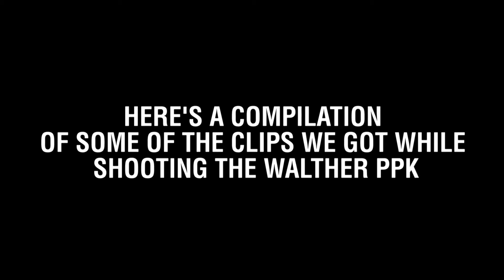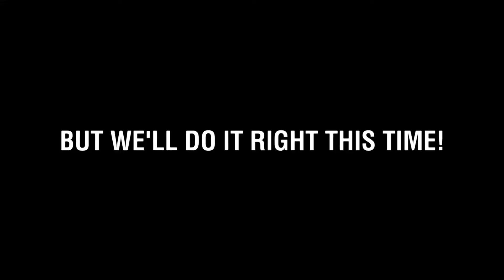Walther PPK PEWPEW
Range clips of the Walther PPK&PPK/S

Special thanks to Bellevue Gun Club for letting us use their indoor range!